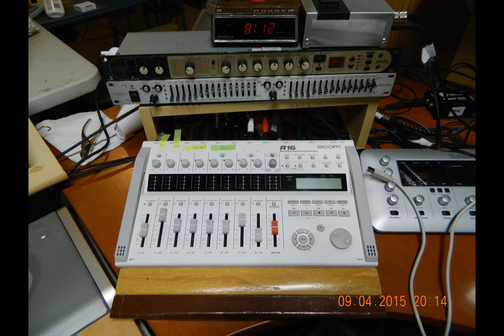Solitary Man - Neil Diamond Cover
Neil Diamond
Solitary Man (Cover)